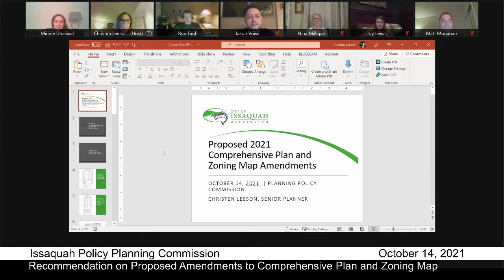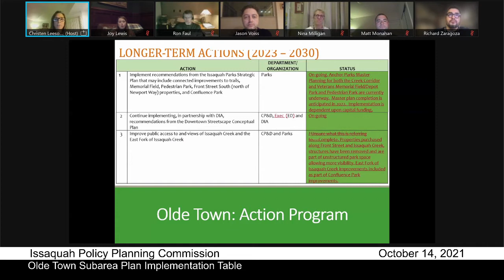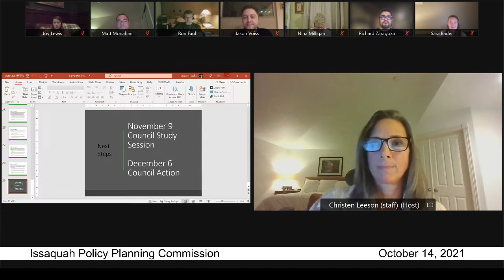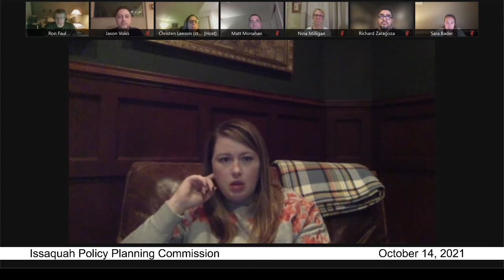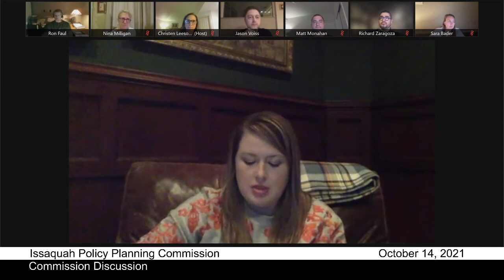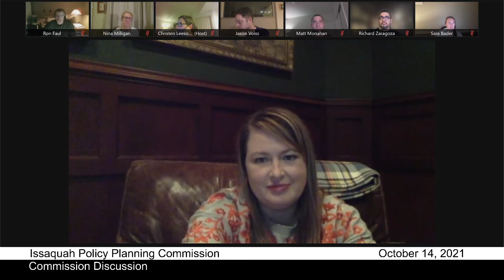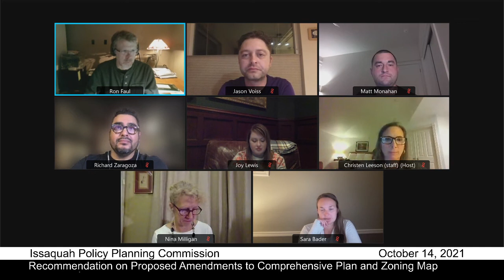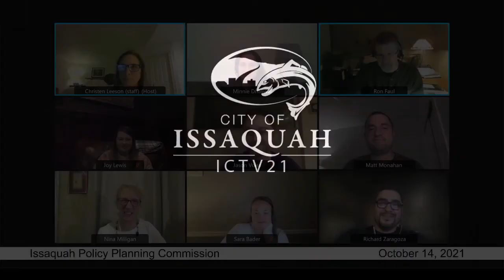Issaquah Policy Planning Commission - October 14, 2021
1:47 - APPROVAL OF MINUTES
2:08 - PUBLIC COMMENTS
6:06 - PUBLIC HEARING
Recommendation on Proposed Amendments to Comprehensive Plan and Zoning Map
6:25 - Land Use Element
10:10 - Redesignations/Rezones
12:30 - Olde Town Subarea Plan Implementation Table
14:08 - Public Facilities Map
16:15 – Discussion
22:40 – Public Comment
REPORTS
58:10 - Council Update
1:02:00 - OTHER BUSINESS / ANNOUNCEMENTS
ADJOURNMENT